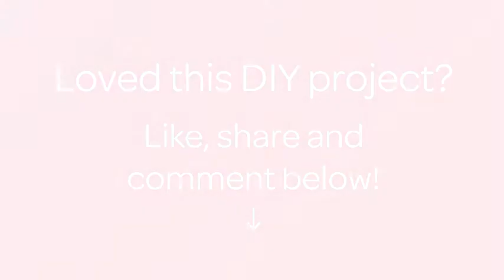How To Make a Cute Small Crocheted Egg Basket - DIY Crafts Tutorial - Guidecentral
About this DIY project:
- Title: Make a Cute Small Crocheted Egg Basket

Supplies:
- Yarn, pink and grey
- Hook
- White beads